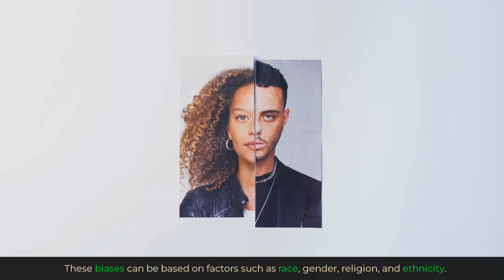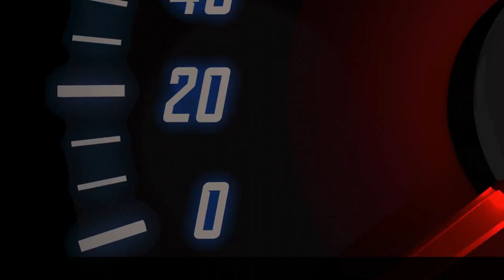The ethical implications of AI [1.7.]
Artificial Intelligence has revolutionized the world we live in, it has transformed various aspects of our lives, from healthcare to entertainment, and from transportation to education.

AI has become so ubiquitous that it's now almost impossible to imagine a world without it.

But with the increasing use of AI, there are also several ethical implications that arise from its usage.